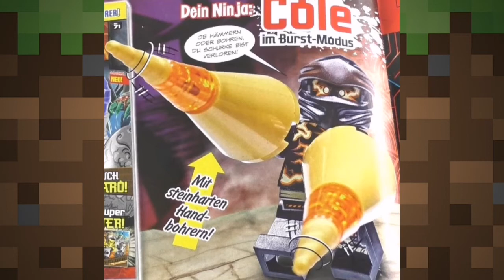Lego ninjago magazine issue 71 minifigure revealed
Is lego ninjago magazine just got worse now?

I want Mr.E on next issue